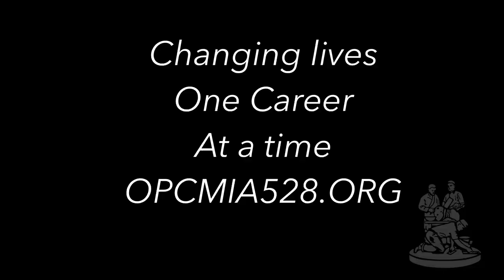Concrete Patching on Bridge Barrier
In Western Washington Cement Masons Finish concrete in many shapes, forms and finishes.